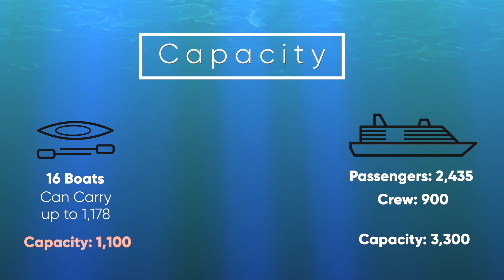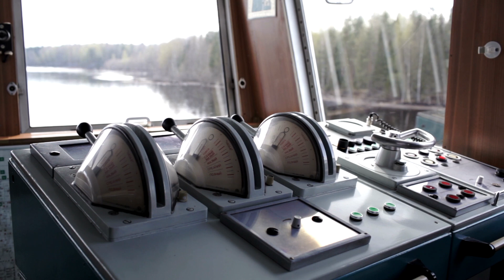The "Unsinkable" Titanic: Mini-Documentary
According to some hypotheses, Titanic was doomed from the start by a design that many lauded as state-of-the-art. The Olympic-class ships featured a double bottom and 15 watertight bulkhead compartments equipped with electric watertight doors that could be operated individually or simultaneously by a switch on the bridge.
It was these watertight bulkheads that inspired Shipbuilder magazine, in a special issue devoted to the Olympic liners, to deem them “Unsinkable.”

Endless Info is a channel that focuses on general facts and is to-the-point.